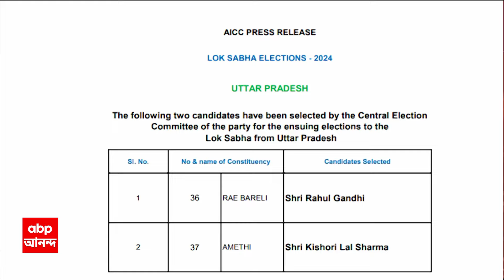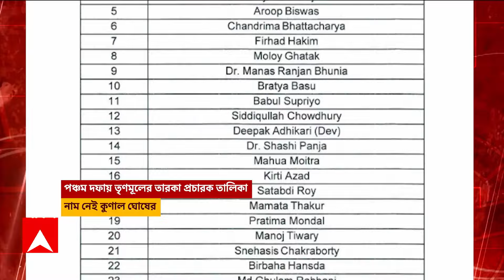Rahul Gandhi: কাটল সাসপেন্স, মায়ের ছেড়ে যাওয়া রায়বরেলি থেকে লড়বেন রাহুল | ABP Ananda LIVE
ABP Ananda LIVE : কাটল সাসপেন্স। মনোনয়ন জমা দেওয়ার শেষদিনে কংগ্রেস প্রার্থী হিসেবে নাম ঘোষণা রাহুলের। লড়বেন মায়ের ছেড়ে যাওয়া রায়বরেলি থেকে। মায়ের রায়বরেলিতেই রাহুল